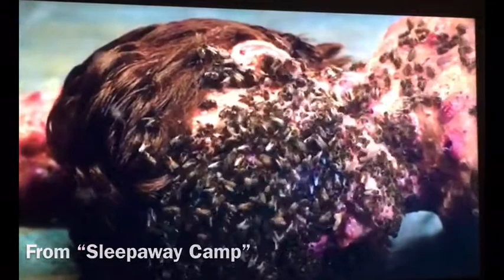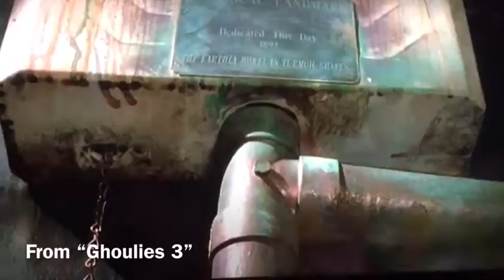Top 10 TOILET Death Scenes 💥HORROR! CRIME! SCIFI!💥